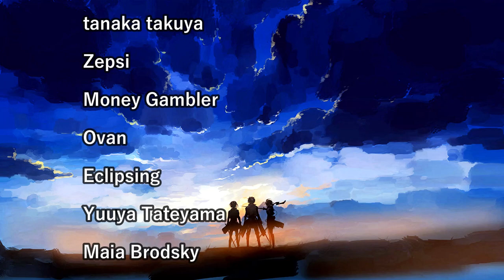CHAINSAW MAN EPISODE 6 REACTION! "KILL DENJI"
Another great episode filled with mystery and great character moments! I like the fact that devils can use such a tricky abilities and that there are devils of something intangible like enternity. It gives author so much room to work with and create some very powerful opponents. Kobeni is so damn cute but she was wild in this episode haha. I guess she just wanted to save her life but it was still pretty funny until she stabbed Aki lol. That was such a great scene and it goes to show you that Aki and Denji are gonna have a great bond. Himeno is also such a great character, she was frozen because of Aki bleeding as she already lost 5 partners and didn't want to lose another one who is very special to her. It seems to me that she might have a thing for Aki! Denji being the absolute goat that he is accepts to fight Enternity Devil even tho it's not possible to kill him but it for sure is possible to drive him crazy!! :D For some reason he wanted Denji dead and I assume it has something to do with Pochita's chainsaw power.

CHAINSAW MAN EPISODE 6 REACTION!

chainsaw man ep 6 reaction
chainsawman episode 6 reaction
Chainsawman ep 6 reaction